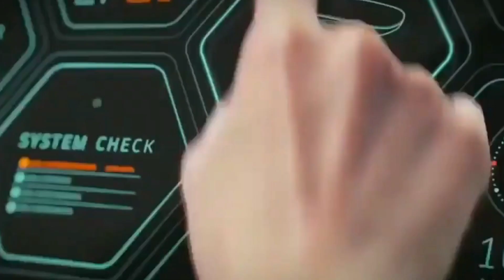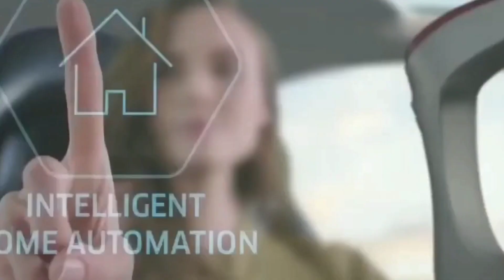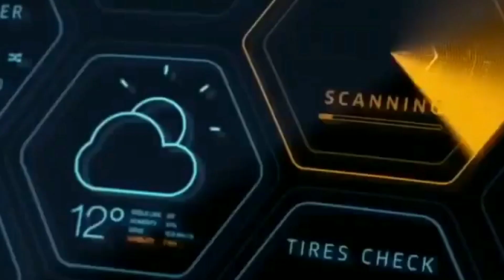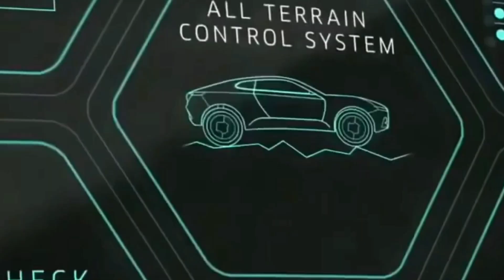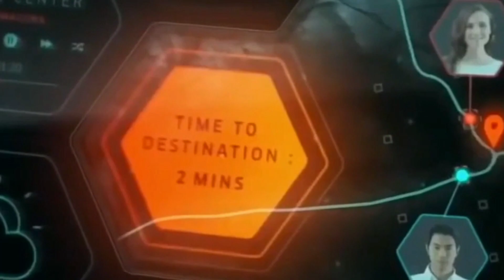Tecnologia do Futuro ? Invenções que vão Mudar o Mundo.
Nossa relação com a tecnologia tem sido cada vez mais intensa e fluida no dia a dia. Ainda existem pessoas que não são – ou não se sentem - dependentes de smartphones, por exemplo, mas elas são minoria. Ainda mais com o advento dos dispositivos provenientes da “Internet das Coisas”, a tecnologia estará cada vez mais presente no cotidiano das pessoas, modificando e impondo comportamentos, gostos etc.